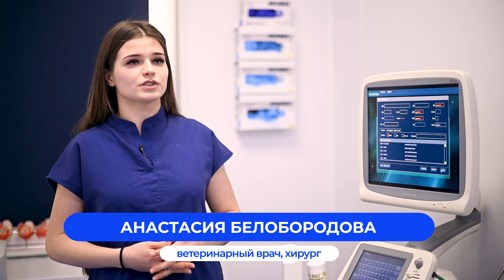Готовимся к поездке с питомцем | Короче, Омск 504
Домашние животные часто плохо переносят поездки на автомобиле. Какие неприятности могут возникнуть во время путешествия? Как понять, что питомцу стало нехорошо? Что точно стоит взять с собой в дорогу? И как облегчить жизнь кошке или собаке в поездке? В новом выпуске проекта «Короче, Омск» об этом расскажет ветеринарный врач, хирург Анастасия Белобородова.